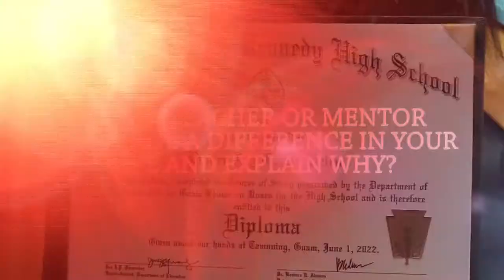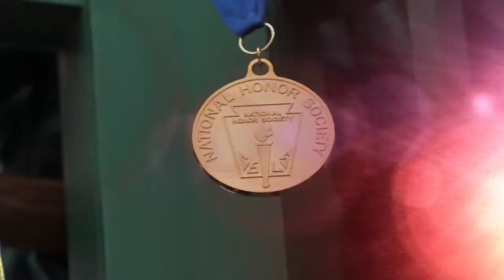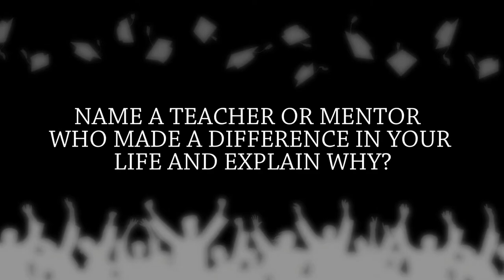Head of the Class 2022: JFK Islanders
On Guam, the green and gold of JFK High School is well-represented everywhere you go. It's a proud community of Guamanians who share the same background and same Islander pride. This year's graduating seniors do their fellow alumni proud, being led by valedictorian Junice Belen and salutatorian Czar Rosas. Congrats to the entire Class of 2022!